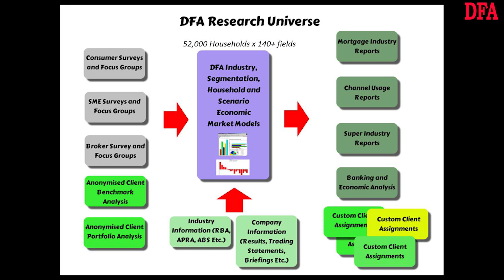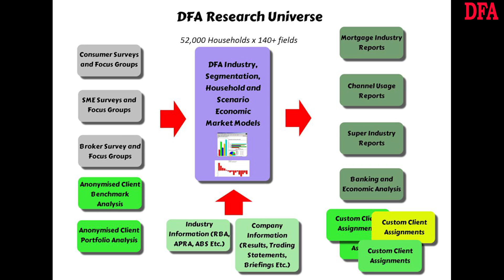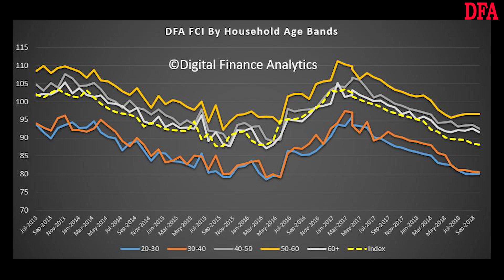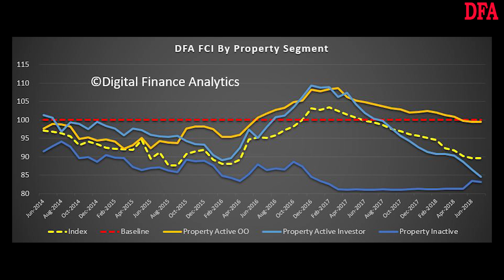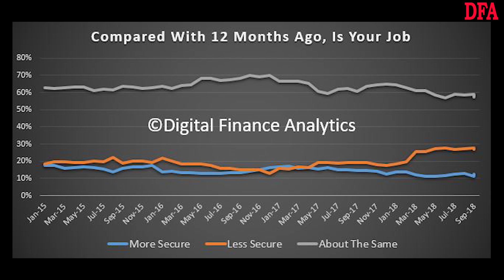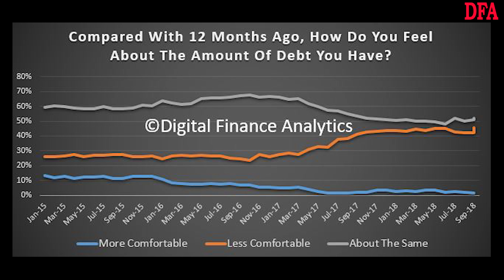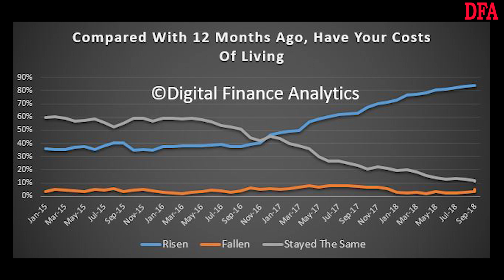Household Financial Confidence Is In The Gutter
We examine the October 2018 results from our Household Surveys.